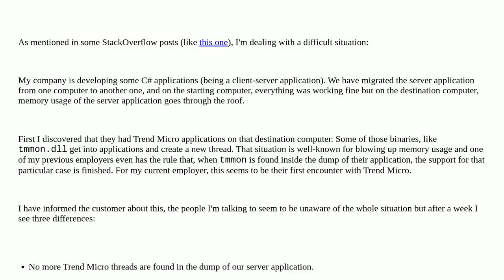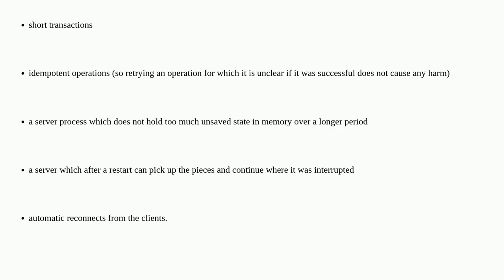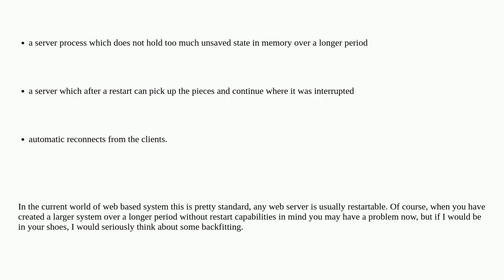Softwareengineering: How to get out of a memory usage problem of a .NET application?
How to get out of a memory usage problem of a .NET application?

A special thanks goes out to the community

  memory-usage client-relations c# technical-support